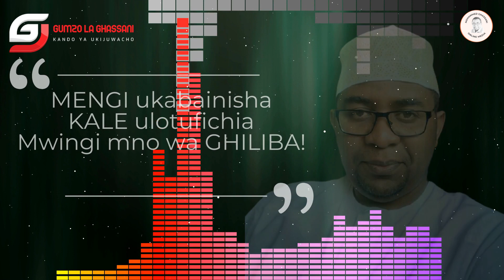LADHA ZA GHASSANI: Siku Zapita (kutoka diwani ya Mfalme Ana Pembe)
Crying for you, o dear Pen, for not sticking to my fingers
Why don't you stay there for me to write down -
All that I wanted to, before I depart this world?
Crying for you, o dear Time!

Kalamu oo kalamu, mbona hukai vyandani?
Mbona hukai ‘kadumu, kuyaandika bukuni
Yote niliyoazimu, sijauka duniani
Wakati oo wakati!

Shairi: Mohammed Ghassani
Muziki: Ally Fadhil Juma
Diwani: Mfalme Ana Pembe (Uk. 70-71)